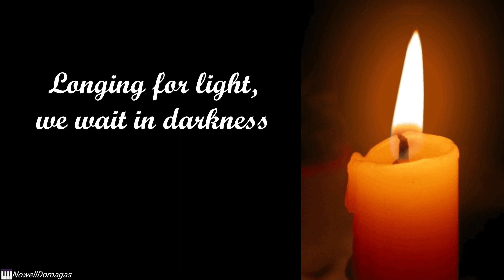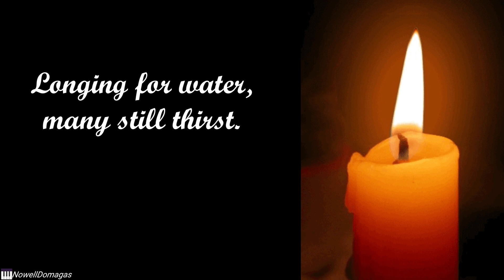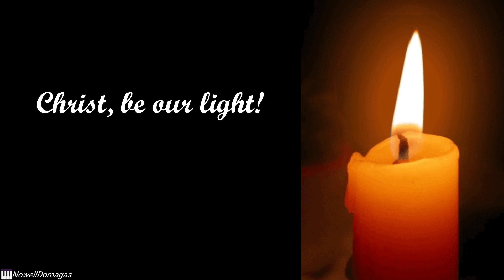CHRIST BE OUR LIGHT (Bernadette Farrell)- Piano Accompaniment // Minus One // Instrumental